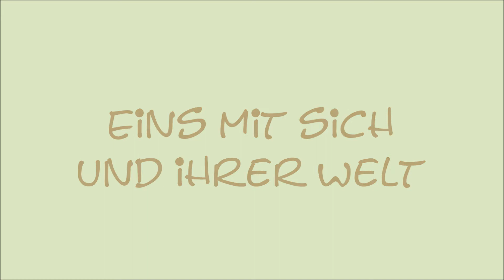Geist und Seele der Tierwelt - Bilder von Franz Marc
Bilder: Franz Marc
Musik. Spanischer Renaissance-Tanz
Gesamtgestaltung: Jürgen Wagner

"Ich suche mich einzufühlen in das Zittern und Rinnen des Blutes der Natur, in den Bäumen, in den Tieren, in der Luft (...) Wie sieht ein Pferd die Welt oder ein Adler, ein Reh oder ein Hund? Wie armselig, seelenlos ist unsere Konvention, Tiere in eine Landschaft zu versetzen, die unseren Augen zugehört statt uns in die Seele des Tieres zu versenken, um dessen Bilderkreis zu erraten?"

"Wir werden nicht mehr den Wald oder das Pferd malen, wie sie uns gefallen oder scheinen, sondern wie sie wirklich sind, wie sich der Wald oder das Pferd selbst fühlen, ihr absolutes Wesen, das hinter dem Schein lebt, den wir nur sehen... Wir müssen von nun an lernen, die Tiere und Pflanzen auf uns zu beziehen und unsere Beziehung zu ihnen in der Kunst darstellen." (Franz Marc)